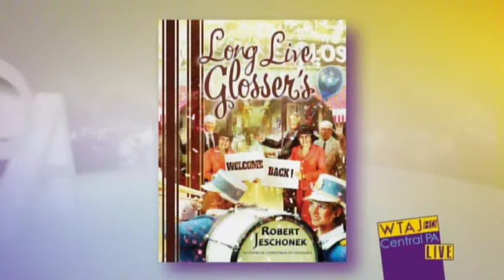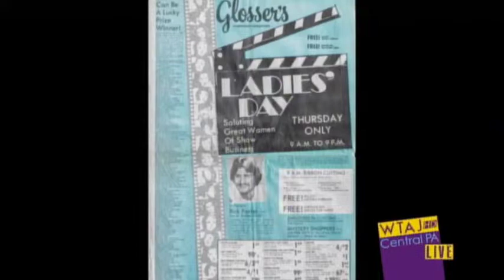Long Live Glosser's on Central PA Live, Nov. 11, 2014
Author Robert Jeschonek discusses his 2014 book LONG LIVE GLOSSER'S, a nonfiction history of the landmark Glosser Bros. Department Store in Johnstown, Pennsylvania. Though the store and its multimillion-dollar parent company closed decades ago, a nationwide group of fans known as "Glosser Nation" continues to keep the memory alive with events and activities.